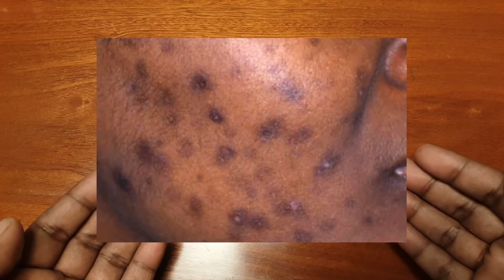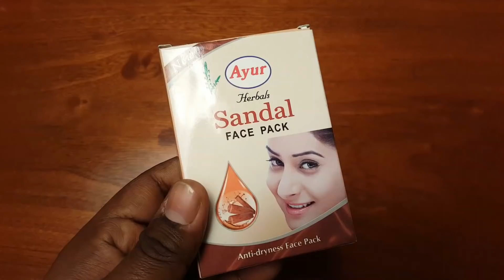रातो-रात चेहरे से कील मुहासे (pimples, acne) ऐसे गायब हो जायेंगे जैसे कभी थे ही नहीं कामयाब नुस्खा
pimples ka permanent ilaj karna chahte ho to is video ko start se end tak  pura dekhe aapko jarur fayda hoga
or is video ko apne friends or family k sath whatsap par share kare